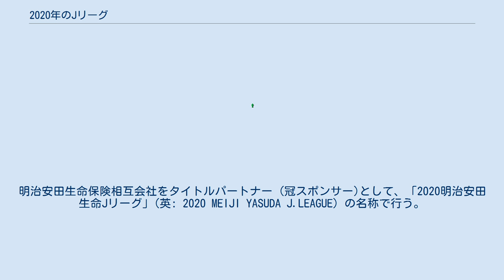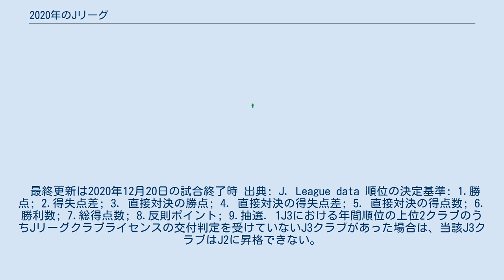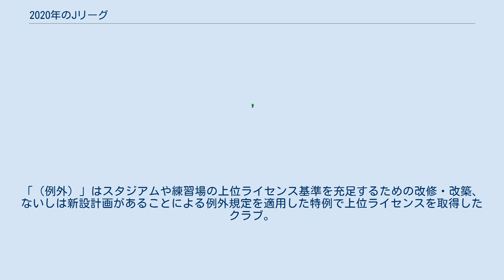2020年のJリーグ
この項目では、2020年シーズンの日本プロサッカーリーグ (Jリーグ) について述べる。
 Jリーグ発足から28年目のシーズンになる。
明治安田生命保険相互会社をタイトルパートナー (冠スポンサー)として、「2020明治安田生命Jリーグ」(英: 2020 MEIJI YASUDA J.LEAGUE) の名称で行う。
 この年は東京オリンピックが開催される関係で、開催期間である7月24日から8月9日までの間は全てのカテゴリで試合を開催しないことが明らかになっている。
また、J1参入プレーオフの決定戦について、開催方式について議論を行うため、レギュレーション発表時点では「調整中」とされた が、2020年1月30日付で前年と同じレギュレーションで開催することを改めて発表した。
 レギュレーションにおける変更点としては、J1のリーグ戦全試合においてビデオ・アシスタント・レフェリー (VAR) を導入することが公表されており、前年から導入されているFUJI XEROX SUPER CUP2020、2020JリーグYBCルヴァンカッププライムステージ、J1参入プレーオフ決定戦をあわせ、合計321試合にVARが導入される。
 2月21日にJ1が、23日にJ2が開幕したものの、新型コロナウイルス感染拡大についての国の専門家会議の見解 を受け、2月25日、翌2月26日開催予定だった2020JリーグYBCルヴァンカップグループステージ第2節7試合の延期を決定。
さらに同日午後に開催した理事会で、同年3月15日までに開催予定だった公式戦全94試合（J1第2節から第4節、J2第2節から第4節、J3第1節・第2節、およびJリーグYBCルヴァンカップグループステージ第2節・第3節）を延期することを決定。
3月18日開催予定のJ1第5節・J2第5節からの再開を目指す方針を明らかにする。
日本国内で新型コロナウイルス感染拡大問題を理由にプロスポーツ開催が中止となる初の事例となった。
Jリーグ全日程の中止・延期は、東日本大震災の影響により2011年3月12日から4月17日まで中止・延期されて以来となった。
以降、感染収束が見えない中で、Jリーグも特別ルールの導入など対応に追われた。
以下は同日以降の関連タイムライン。
 新型コロナウイルス感染拡大の影響については別記。
 最終更新は2020年12月19日の試合終了時 出典: J. League Data Site 順位の決定基準: 1. 勝点; 2. 得失点差; 3. 直接対決の勝点; 4. 直接対決の得失点差; 5. 直接対決の得点数; 6. 勝利数; 7. 得点数. 1 天皇杯優勝クラブにもAFCチャンピオンズリーグ2021参加資格が与えられるが、同大会優勝クラブがJ1リーグ戦上位に入った場合は、リーグ戦次点のクラブに参加資格が与えられる。
 最終更新は2020年12月20日の試合終了時 出典: J. League Data Site 順位の決定基準: 1. 勝点; 2. 得失点差; 3. 直接対決の勝点; 4. 直接対決の得失点差; 5. 直接対決の得点数; 6. 勝利数; 7. 得点数. 1J1リーグ昇格は、J1ライセンスを保有するクラブに限る。
 2J2における年間順位の上位２クラブのうちJ1クラブライセンスの交付判定を受けられなかったJ2クラブがあった場合は、当該J2クラブはJ1に昇格できない。
この場合において、J2における年間順位3位以下のJ2クラブがJ1に昇格することはない。
 32020年シーズン終了時点において、J2リーグ戦がリーグ戦成立要件を満たさなかった場合、J2クラブのJ1への昇格は行わない。
 最終更新は2020年12月20日の試合終了時 出典: J. League data 順位の決定基準: 1.勝点; 2.得失点差; 3. 直接対決の勝点; 4. 直接対決の得失点差; 5. 直接対決の得点数; 6.勝利数; 7.総得点数; 8.反則ポイント; 9.抽選. 1J3における年間順位の上位2クラブのうちJリーグクラブライセンスの交付判定を受けていないJ3クラブがあった場合は、当該J3クラブはJ2に昇格できない。
この場合において、J3における年間順位3位以下のJ3クラブがJ2に昇格することはない。
 2J1およびJ2クラブが編成するU-23チームがJ3リーグ戦において2位以内となった場合、J3におけるすべてのU-23チームを除いた年間順位の上位2クラブがJ2に昇格す...